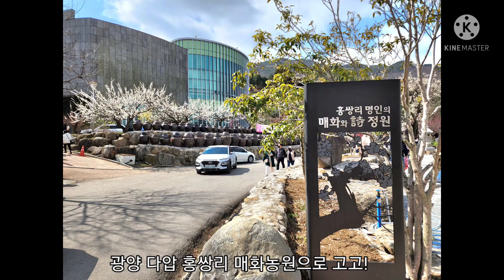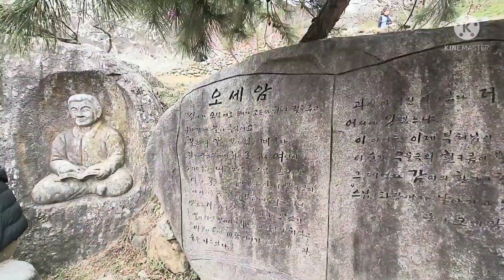봄의 전령사 섬진강 매화꽃 향연속으로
배경음악
1. Return to Innocence-enigma
2. By your side-sade